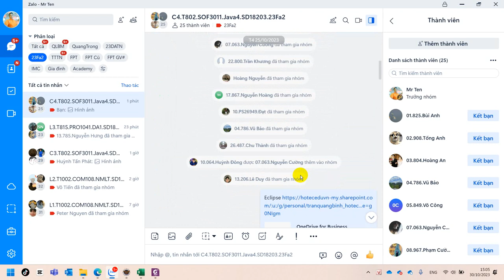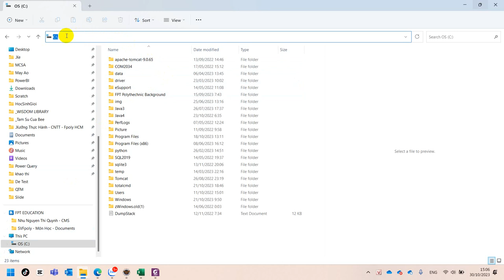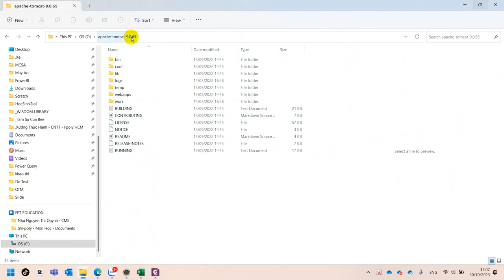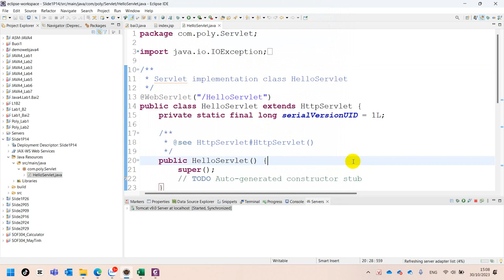01. SOF3011 Thêm Server Tomcat vào Eclipse